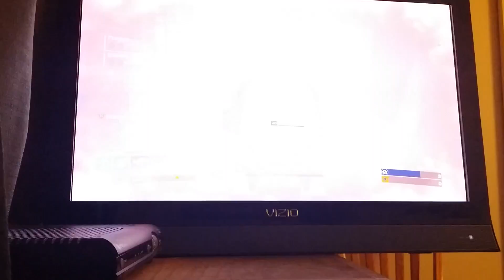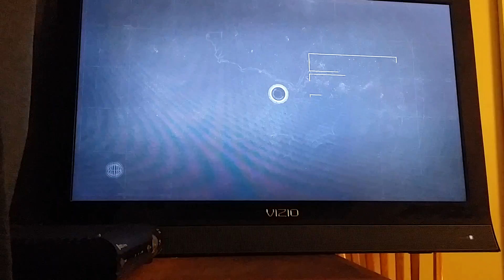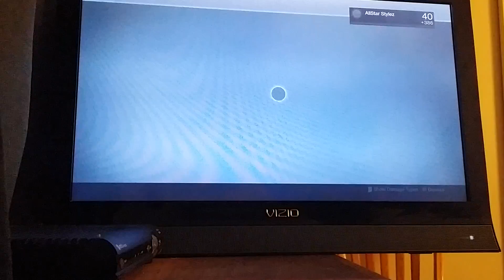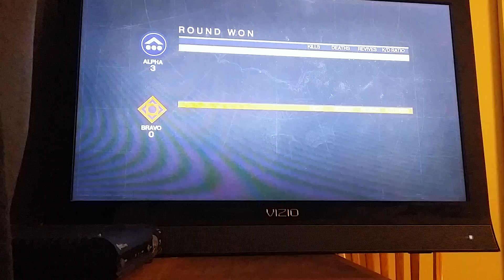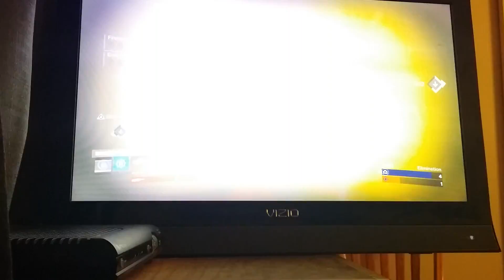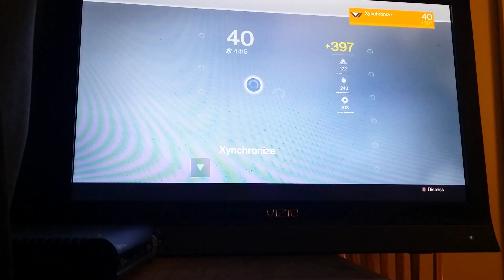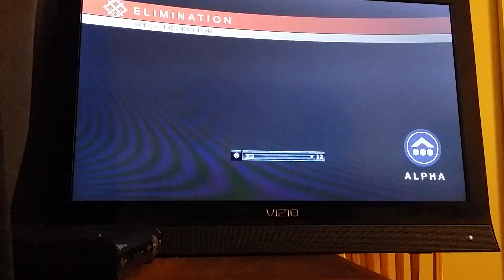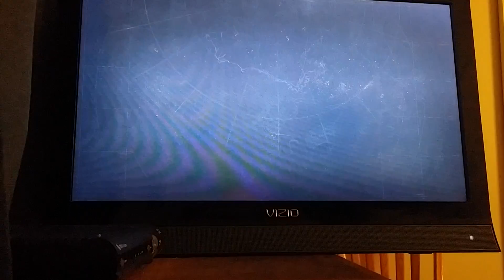Destiny Fun with TopNotchFiend, Ritz of Spades and Xynchroize